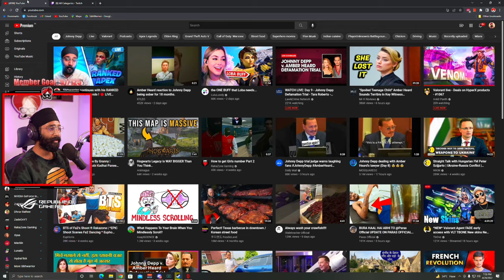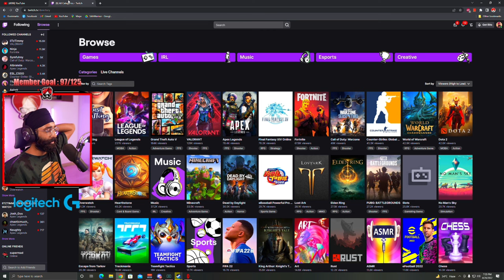Opening a GAMING CAFE in India !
Sikhwarrior explains what goes into opening a gaming cafe in India and what you should expect !